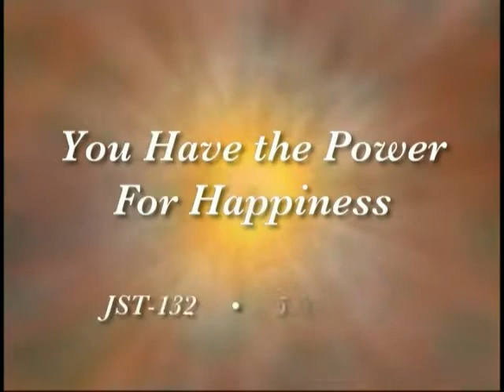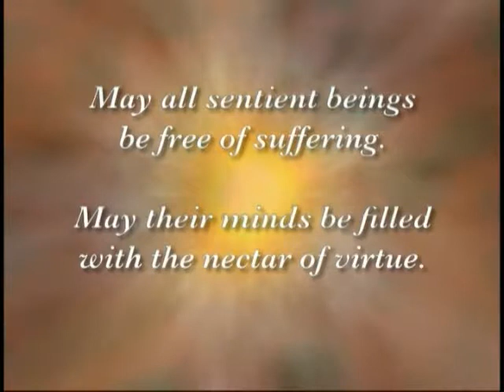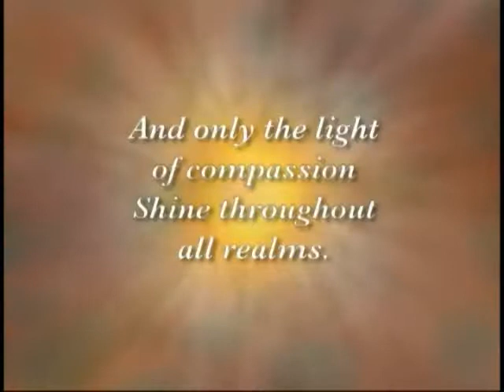You Have the Power for Happiness, by Jetsunma Ahkön Lhamo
Jetsunma Ahkon Lhamo explains the Buddha's teaching that we are all Buddha in our nature. This gives us - not others - the power and control of our own happiness. (JST 132)